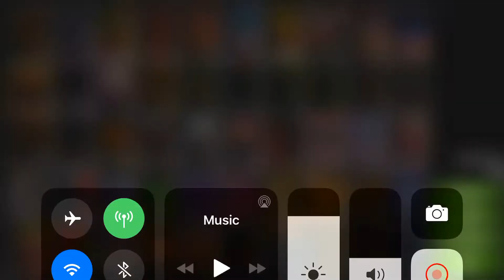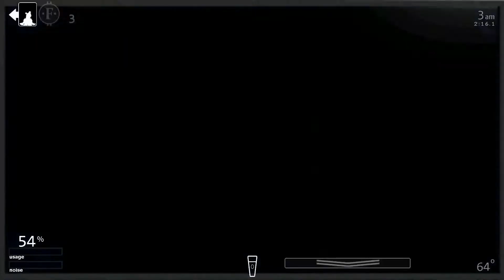Old man Consequences secret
If you get scared easily then don’t watch this